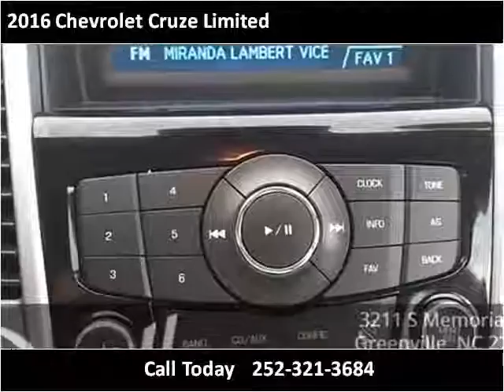2016 Chevrolet Cruze Limited Used Cars Greenville NC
This 2016 Chevrolet Cruze Limited is available from Doug Henry of Greenville .